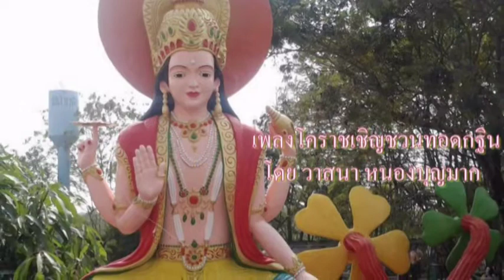การแสดงของ กำปั่น บ้านแท่น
กำปั่น บ้านแท่น กาเหว่า โชคชัย เป็นเจ้าภาพทอดกฐิน ที่วัดบ้านโจด ต.ท่าเยี่ยม อ.โชคชัย นครราชสีมา ชุมงานมหรสพ วันที่3 ตุลาคม 2563 เพลงโคราชเชิญชวนทอดกฐิน วาสนา หนองบุญนาคขับร้อง กำปั่น บ้านแท่นแต่ง